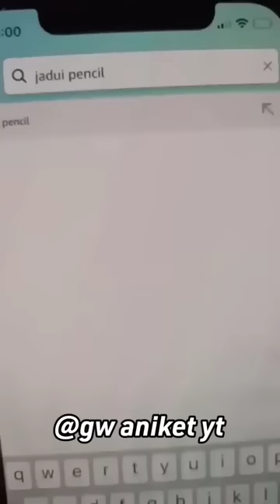ORDRED CHEATING PEN FOR EXAMS😂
CREDIT:ME

cheating pen
cheating pen for exam
exam cheating pen
bijli bomb
kacha badam song free fire
video
kacha badam
kacha badam free fire
kacha badam ff
free fire kacha badam
exam cheating gadgets
free fire
bullet silencer
cartoon cartoon
techno gamerz
chhotu dada
mc stan
lizard
how to make cheating pen
bhoot bhoot